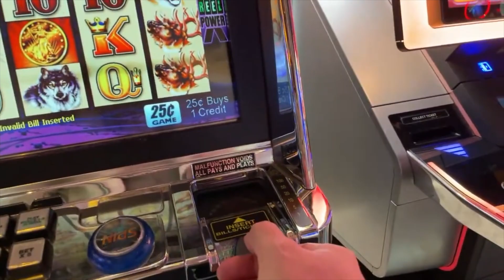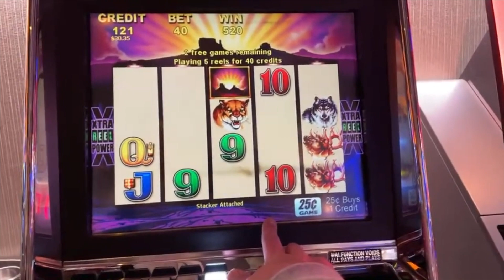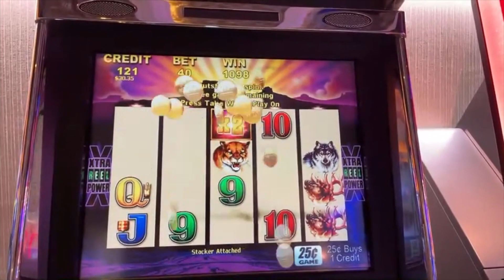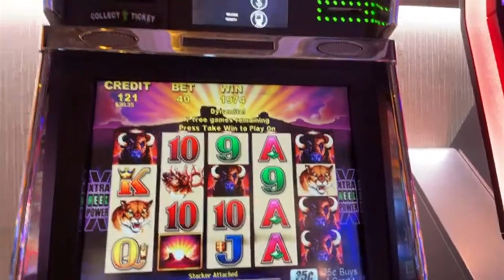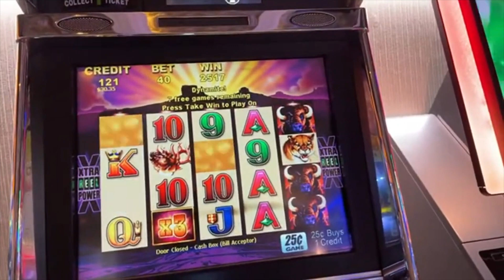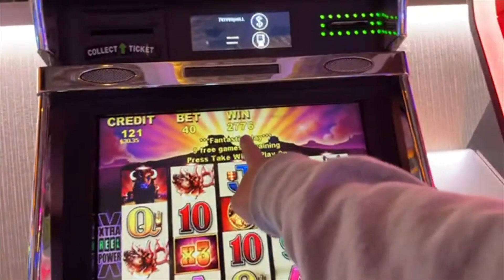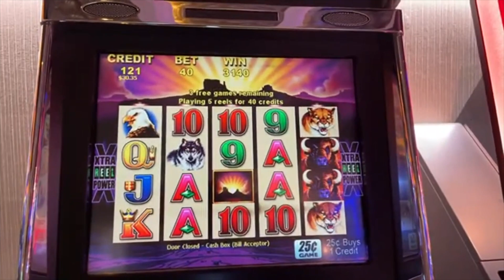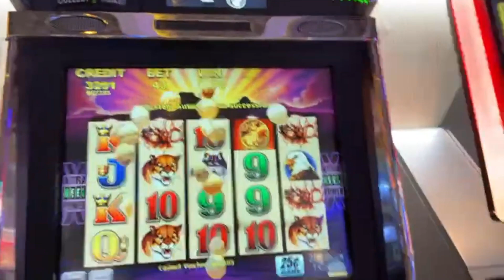When I Bet $10 on Buffalo by Accident!